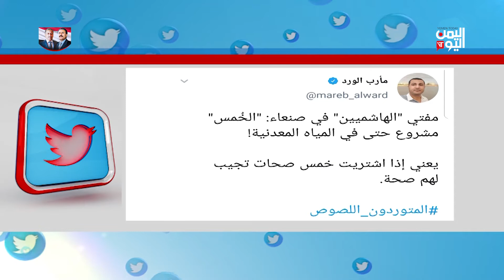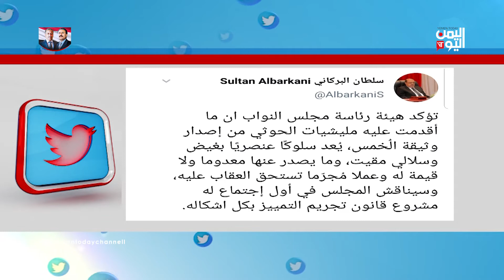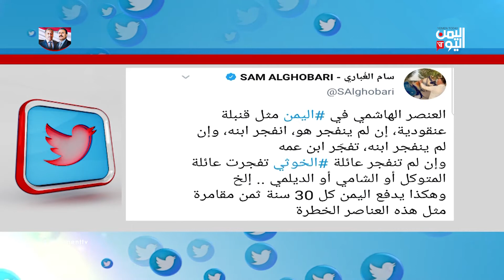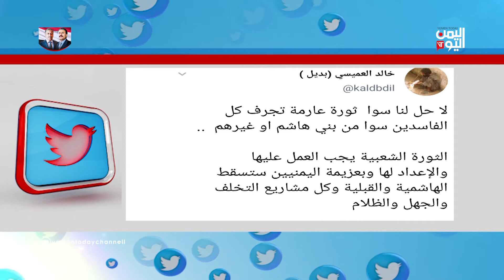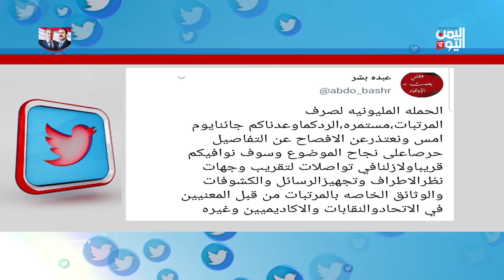واي نت | 15-06-2020